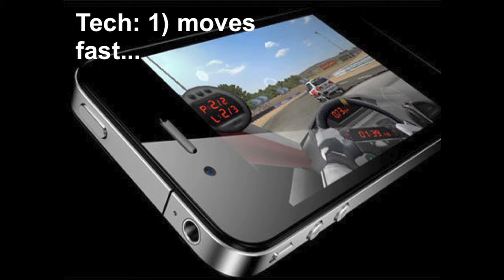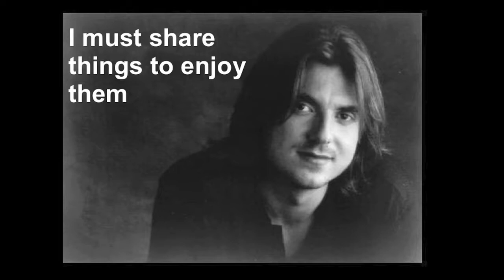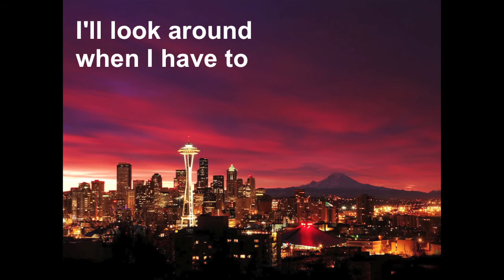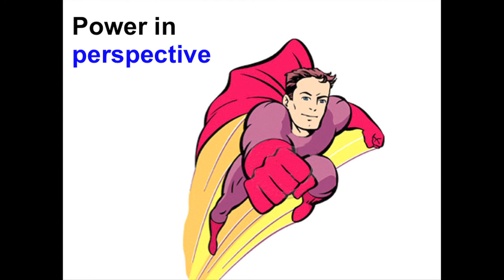Why I Unplug - Monica Guzman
Monica Guzman presents, Why I Unplug, at Ignite NewsFoo 2011